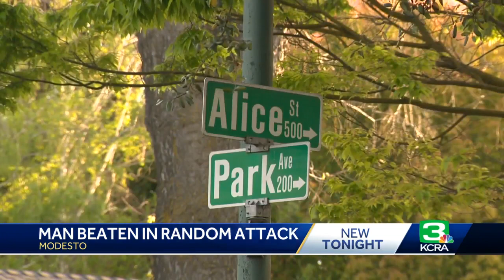Modesto woman's husband critically injured after attacked at park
A Modesto woman wants answers after she said her husband was beaten and left for dead at a local park.  Nadalie Volk-Farranti said her worst nightmare came true when her husband didn't come home Sunday morning.